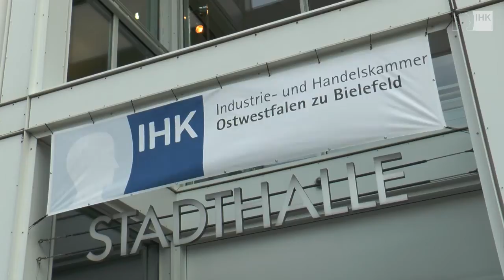Ehrenamtstag 2014 der IHK Ostwestfalen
Mit dem Ehrenamtstag 2014 hat die Industrie- und Handelskammer Ostwestfalen zu Bielefeld mehr als 150 Ehrenamtsträger für ihre Verdienste gewürdigt. Ihre Auszeichnung steht auch stellvertretend für den Dank an die insgesamt etwa 4000 Menschen, die die IHK als ehrenamtliche Aus- und Weiterbildungsprüfer, in verschiedenen Ausschüssen und Arbeitsgruppen und auch als Mitglieder der Vollversammlung unterstützen.

Beitrag: Simon Neutze